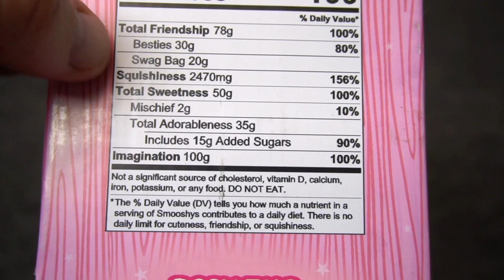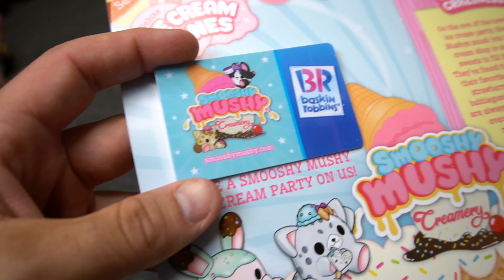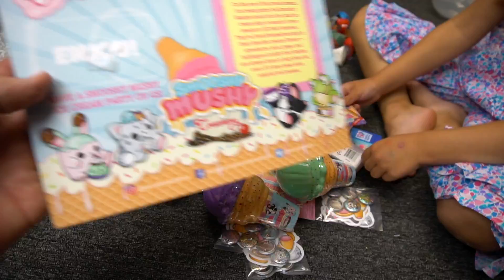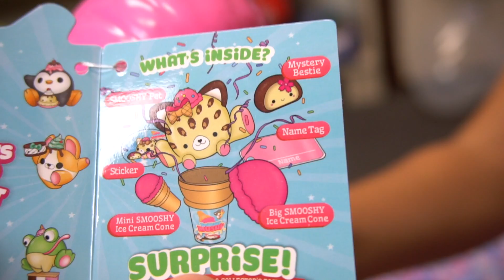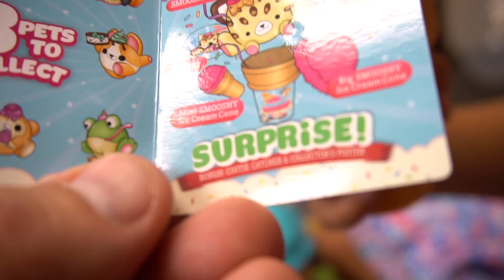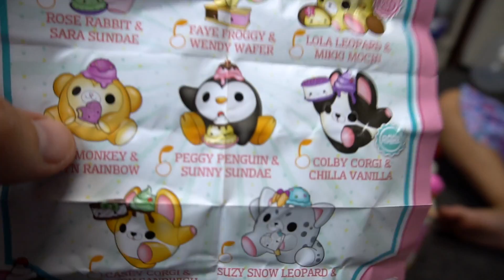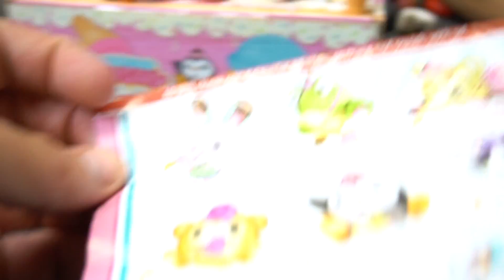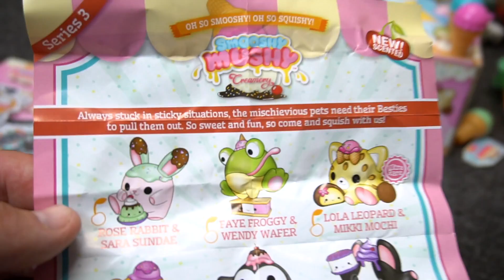NEW Smooshy Mushy Squishy Ice Cream Series 3 Slow Rise Toys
freeproduct Brand new Smooshy Mushy Icre Cream cones Series 3 squishies are so cool and they come with besties, ice cream cones, stickers and buttons! Thanks to Smooshy Mushy Toys for sending this product our for FREE.We got an Ultra Rare one and a Rare one too. But now we need the Squishy Frog!

MY LITTLE PONY GUARDIANS OF HARMONY RAINBOW DASH PINK PIE SHINING ARMOR SHADOWBOLT PONIES MOVIE TOYS

We created videos on Disney Princessess, My Little Pony, Care Bear, Shopkins, Surprise Eggs, Slime, siily things and more! Do you love Frozen the movie with Anna and Elsa like we do? We have created cool toy review videos with them too.